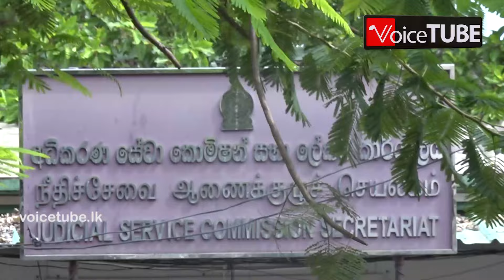සෝල් බීච් ගැන කියන්න ගිහින් කීර්තිට වැඩ වරදී? අධිකරණයට අපහාසයක්! බරපතල චෝදනාවක්